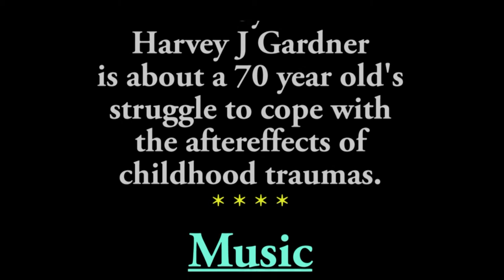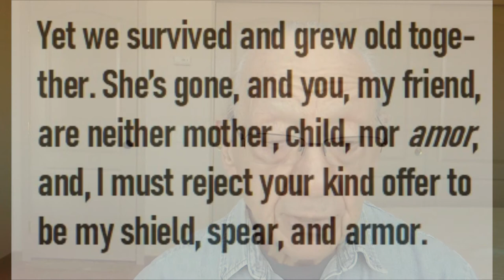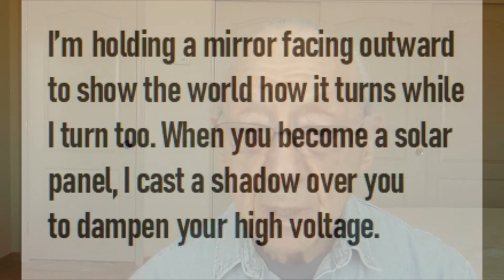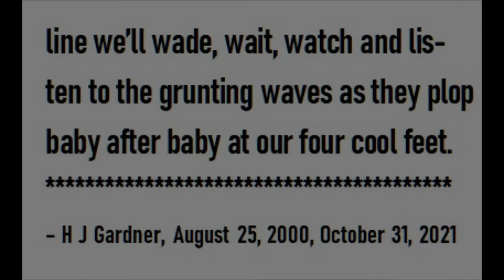Foot Down deals with a man's relationship shortcomings having suffered childhood traumas.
"I'm gonna put my foot down" is an old time statement meaning "I'm gonna stop being scared, kind, patient, generous, lenient, forgiving, etc. and become more straightforward, uncompromising, withholding, unforgiving, etc.